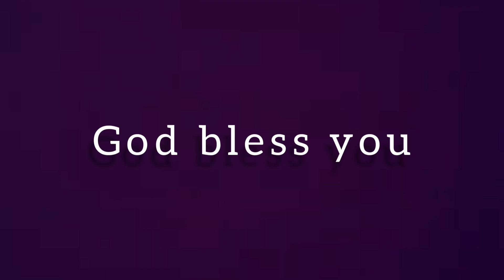all of me